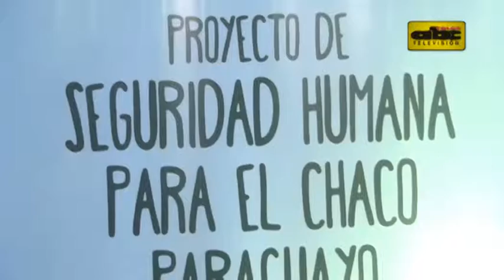Realizaron seminario Internacional sobre Seguridad Humana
Con el objetivo de difundir el concepto de Seguridad Humana entre los distintos sectores como autoridades estatales , organizaciones sin fines de lucro, y la sociedad en general se llevo a cabo el Seminario Internacional denominado “Desarrollo Territorial y Seguridad Humana con enfoque de Gestión y Reducción de Riesgos”.